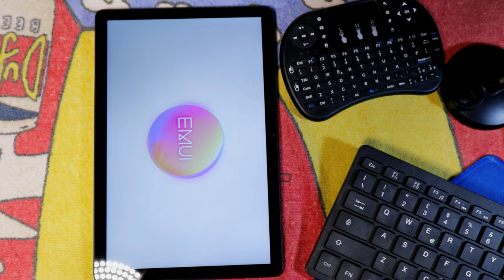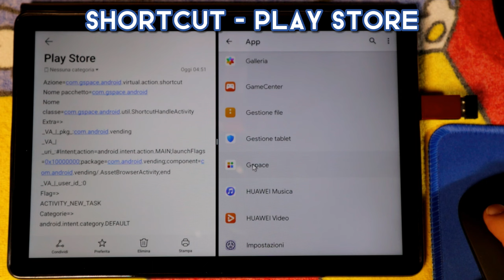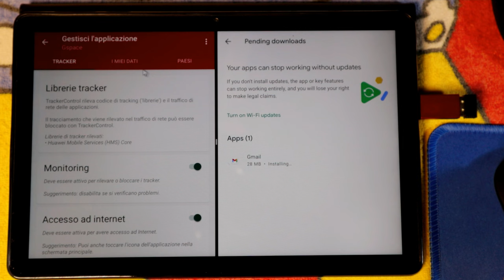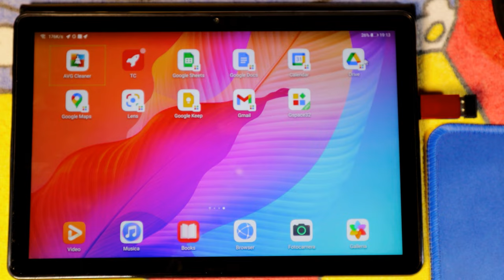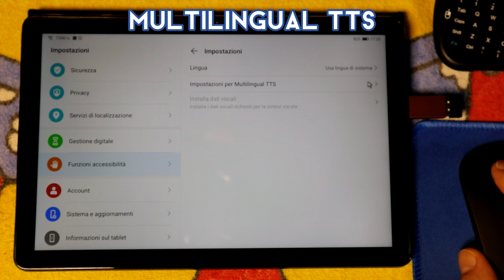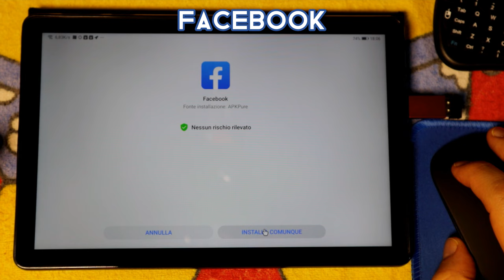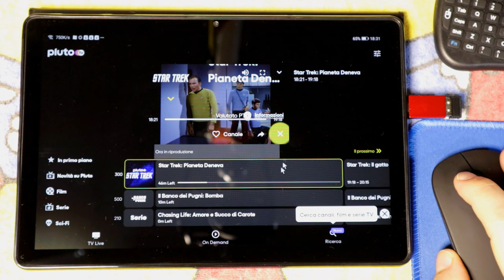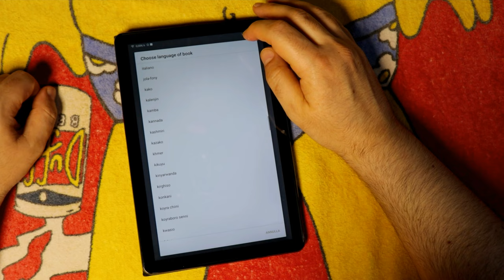How to easily install the Google Play Store and GMS on Huawei devices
1) 00:00 Intro Crazy
2) 03:59 Gspace for GMS Google Mobile Services
3) 04:20 Access to the Play Store using the ShortCut shortcut
4) 06:02 Tracker Control for controlling unwanted tracers
5) 06:59 YouTube, Chrome, Google Home, Google Docs, Google Drive, etc ...
6) 12:08 pm Gboard, Google Translate, and Google Speech Synthesis
7) 14:16 Multilingual TTS for all Google Cloud voice packages
8) 15:07 Chrome and Firefox default browser
9) 16:56 RDP remote desktop Ubuntu Studio
10) 17:45 Facebook App without Google services
11) 18:18 Tiktok App without Google services
12) 18:58 WhatsApp App without Google services
13) 20:12 Spotify App without Google services
14) 20:59 Pluto App without Google services
15) 21:29 WorkStation for video editing CapCut App
16) 22:14 Asphalt 8 for video game testing
17) 22:37 Huawei Launcher Customization
18) 23:28 Alexa Voice Assistant without Google services
19) 24:13 AIDE the Java IDE app, C / C ++, HTML5, CSS and JavaScript
20) 25:45 AnTuTu Benchmark Test
21) 26:02 Final considerations

Configuration parameters of the shortcut to the Google Play Store generated using ShortCut:
Action = com.gspace.android.virtual.action.shortcut
Package name = com.gspace.android
Class name = com.gspace.android.util.ShortcutHandleActivity
Extra=_VA_|_pkg_:com.android.vending
_VA_|_uri_:Intent;action=android.intent.action.MAIN;launchFlags=0x10000000;package=com.android.vending;component=com.android.vending/.AssetBrowserActivity;end
_VA_|_user_id_:0
Flag = ACTIVITY_NEW_TASK
Categories = android.intent.category.DEFAULT

I configure the 10.1-inch FHD Huawei Matepad t10s tablet, 4GB of RAM, 64GB of ROM, and 8-core CPU for € 99.99 for my needs, including Google services.

Essentially I configured the tablet to use Google services only if strictly necessary, but in any case by installing the Play Store anyway in order not to have any limitations and to standardize the user experience as much as possible compared to other devices with Google services already integrated.

Huawei has diligently checked and made available on its official Huawei AppGallery Store, thus guaranteeing a certain level of security and reliability, the Gspace application that allows both to clone and install applications in a virtual space where Google services are available including the fully functional Play Store.

Unfortunately, Gspace does not provide direct access to the Play Store, but you can create a quick link with the Shortcut application. To create the direct connection to the Play Store, integrated into Gspace, you need to start the Shortcut application, go to the app section, select Gspace, rename the shortcut, select the Play Store icon, perhaps previously downloaded, to be associated, enter the various parameters as shown in this video, perhaps by copying and pasting from those found in the description below, save everything and click on create a shortcut.

To have the system under control from the point of view of unwanted traces, especially from any dangerous servers contacted by the apps you decide to install, F-droid, a well-known and reliable store of free open source applications, provides the full version of the Tracker Control app that can easily discover all the tracers present in an application.

Intact in the Gboard system, Google Translate, and Google Speech Synthesis, but I resort to a ploy to take advantage of Google's Cloud voices, by installing the Multilingual TTS app from the APKPure Store which essentially manages to select the voice from the synthesis engine automatically based on to the language of the text to be read, but the voices are also based on those of Google Cloud so all languages ​​work even without being downloaded locally.

The tablet has an audio jack socket and supports the USB OTG with cheap adapters also available from any warehouse of Chinese import products, it is possible to make it a real workstation equipped with a keyboard, mouse, microphone, headphones, and memory card reader.

Of course, suppose you can't find the application you need. In that case, you can quickly develop it yourself, perhaps using one of the many IDEs for Android such as the AIDE app that allows you to easily program in various programming languages ​​such as Java, C / C ++, HTML5, CSS, and JavaScript, but also to take a peek at the source code, given the Open Source nature of many Android applications, perhaps making some changes to customize or improve it.